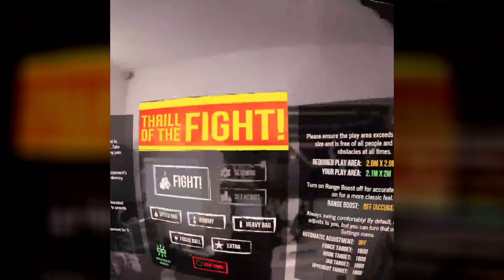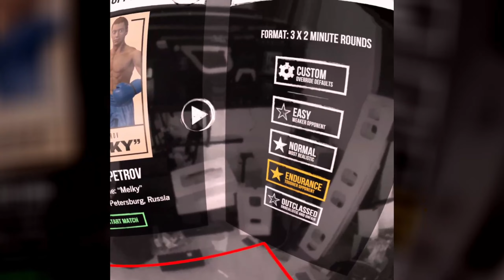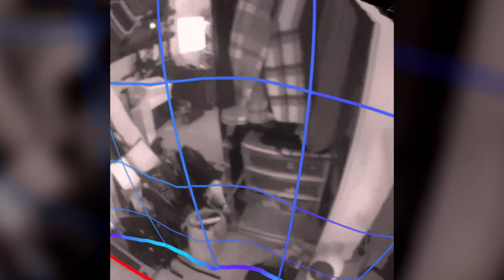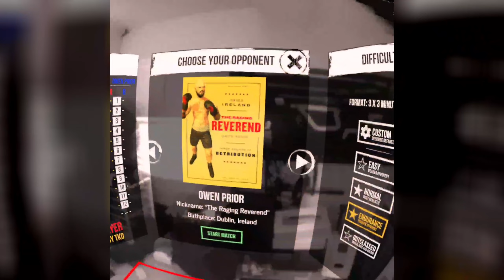Thrill of the Fight | Passthrough Capture Test |11.16.2023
Force Multiplier 1800 (2x)